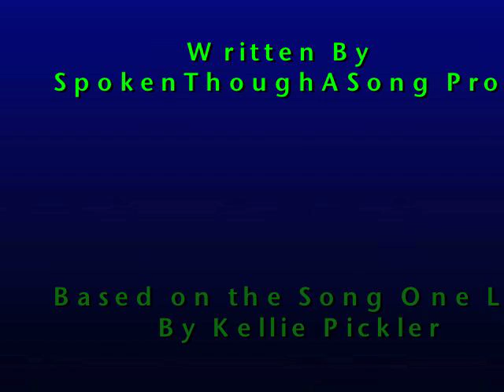One Last Time Part 16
With Alexis:
Alexis (opens the door before demi knocks)

Demi: (tears streaming down her face) he called didnt he?

Alexis (nods) come on in (as Demi walks in and sits on the couch, she remembers the sound of Joes voice) he said she was the one who did itI can tell by his voice hes telling the truth

Demi: (looking down at the ground speaks really soft) I think I believe him too

Alexis: then why did you leave him there

Demi: I just couldnt-

Alexis: (sighs) staying over for the night?

Demi: (nods)

Joe: {I got no sleep, I sat on that couch the hole night my eyes either on the floor or at the door hoping shed come walking though. She never did thoughIf I lose herno I cant think like that if I didnt have her, Id have nothing. I need her with meI hope she can see that I didnt mean for last night to happen}

WITH DEMI
Alexis: So are you going home?

Demi: (starring forward, while her hands are around her coffee cup)

Alexis: What so you dont speak now...

Demi: (speaks softly) Im thinking

Alexis: About what? Come on demi even someone like me whos been so anti-Joe knows the truth. First Jamie gets him fired trying to get him back do you really think she would stop there? Why the hell would Joe quick his dream job for some crappy one with half the pay if he still wanted to be with Jamie? When the job he wanted would have made it so much easierput two and two together and its easy to see Joe was telling the truth.

Demi: (Finally looks at her raises her voice) I know he wouldnt do that again! Thats not what im thinking about!

Alexis: (taken back, confused) then what are you thinking about

Demi: {I didnt answer her and looked forward again, I knew shed talk me out of what I was thinking. I was done. I loved Joe with everything in mebut the odds kept stacking up against us. I couldnt do this any moreI was defected I could never give Joe the family we talked about back when we were 16 and I got pregnant the first time. I was freaking out until Joe said
FLASHBACK
Joe: Itll be okay, our familys just gonna start a little early

Demi: (looks at him tears still streaming down her face) You want a family with me?

Joe: I want my whole life with you Demz, familyeverything
End of FB

{I knew in my mind what I had to do nowI looked over at Alexis to see her eyes were still on me}

Alexis: Done thinking?

Demi: (nods, stands up)

Alexis: Where you going?

Demi: To Joe, make sure we never fight again (leaves)

WITH JOE
Joe: {I opened my eyes from the stiffness in my neck, realizing my exhaustion had taken over and Id finally fallen asleep on the couch. Standing I stretched out my stiff muscles. Looking around the living room, the house looked the same as before my nap Demi? I called though the rooms, hoping for an answer I somehow knew wouldnt come. I walked though the empty house thinking maybe she just wouldnt answer, but my search ended in the kitchen with no sigh of the brown-haired beauty. I slowly walked back towards the living room, planting myself on the couch again. I looked down to the same scenery of last night, the carpetthen I heard the sound of a creak. I looked up at the door, shocked to see Demi therefrom what she said I was afraid Id never see her face again, I stood up quickly} Demi I-

Demi: (reaches Joe, puts her finger over his mouth to cut him off) Joe, I dont want to fight anymore (removes her hand) I just want you and me (kisses him passionately)

okay so i have it all finished and couldnt wait to put the next one up :P
so you'll get part 17 (the end) tonight if i get 5 comments
oh and fyi part 17 will be rated r